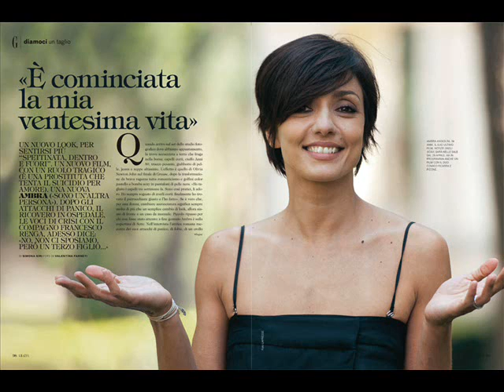ambra angiolini saluta gli amici del dieghito time radio alba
ambra angiolini, ospite del "dieghito time", saluta gli ascoltatori di radio alba la radio del sole